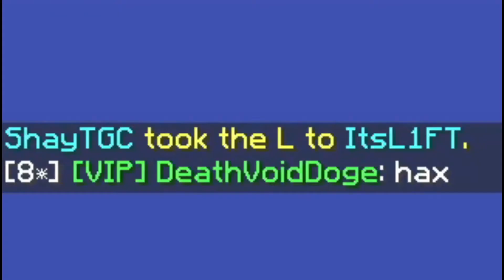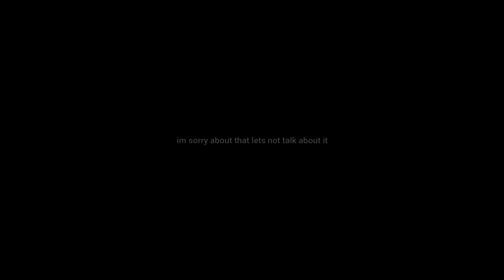just an idiot playing skywars